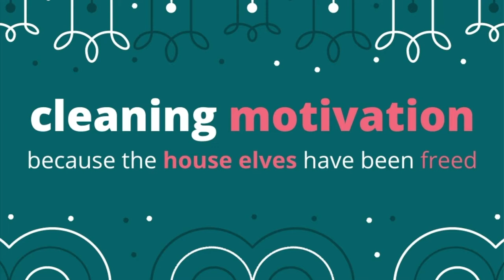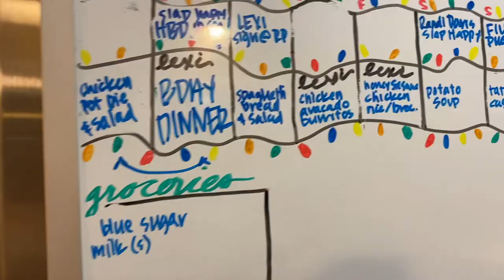LATE Christmas Decorating! Birthday Dinner + Clean With Me + Chicken Pot Pie Recipe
Is it too late to decorate for Christmas? NEVER!!! Journey with us through the vast forest of Lowes to find this lonely little tree looking for its FIR-ever home. Enjoy some Korean food for Jason's birthday dinner. Do a little speed cleaning with me. I'll also give you the BESTEST, QUICKEST recipe for Chicken Pot Pie Casserole (don't forget to double and freeze one). Oh, and yes...we decorated for Christmas finally (someone remind me to take my tree down before Easter please?)

🍽 CHICKEN POT PIE CASSEROLE (if you didn't screenshot)
Cooked Shredded Chicken
Large Can of Cream of Chicken Soup
4 Cups Mixed Veggies
4 Tubes of Crescent Roll Dough
Prepare 2 baking dishes. One to cook now, and one to freeze later (I use an aluminum one for freezer). Spray with cooking spray.

In a large bowl, mix shredded chicken, cream of chicken soup and veggies. Set aside. (Adjust amount of soup and veggies to created a thicker casserole if you like extra yummy inside).

Line both pans with a layer of crescent rolls (1 tube each). Spread chicken mixture into both pans. Top with remaining crescent rolls (1 tube each).

Top the freezer pan with foil. FREEZE (Just put it in the fridge the night before)
Bake at 375 until bubbly and dough is golden brown.

Eat with a salad or something healthy? But that is up to you...

🔥3-Wick Candle Scent: Spiced Apple Toddy from Bath and Body Works

FAUX REAL Friends!!! The Kim/Blackmon household: EXPOSED...REAL LIFE day in the life. In this house, we have TEENAGERS and actual MESSES.
Our goal? To normalize "real" life again. There is too much pressure on families to be "perfect".

🤍ME: Stephanie Kim. I'm a free-spirited, know-it-all, who is way too loud for most environments. Mom of 3 humans and 2 fur babies, Trophy Wife (obviously), Softball Coach, Silver Sister (haven't dyed my hair since 2015), Bullet Journalist, Marine, Tap Dancer, and I have a Black Belt in Tae Kwon Do...what other titles can I collect?
🤍HUSBAND: Jason Kim (KIM is Korean) and we met in Tae Kwon Do. Sports Photographer, and tremendous cook (former Jack Stack BBQ'er).
🤍XANDER: (the boy with curly hair). Singer, Dancer, Actor. He is our "entertainer"
🤍JORDAN: (the boy with long hair). High probability of photographic memory. He is our "brainiac"
🤍LEXI: (the girl). All State Track and Softball player. College bound in the fall. She is our "athlete"
🤍WHITE POOCH: Luna, French Bulldog
🤍BLACK POOCH: Clutch, Labrador Mix